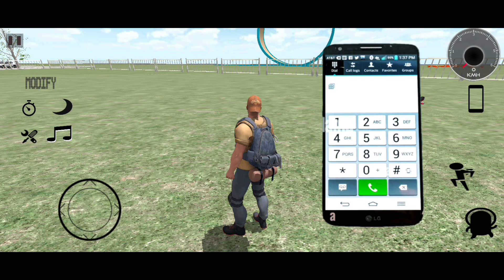All cheat code Indian heavy driver|Indian heavy driver new update|all Cheat codes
Cellphone cheat codes:
Cycle code -1111
Rang Rover -6666
Duke 200-7777
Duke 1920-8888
ghost Rider bike-5555
Bugatti Chiron-4444
Lamborghini -3333
Yamaha R15-0015
Gas Tank - 0
Bag - 200
Hayabhusa - 7000
Helicopter - 8000
Splendor - 9000
Thar - 9090
Royal Enfield Bullet - 9999
Car - 2222
New KTM - 1190
Duke - 4215
KTM - 1210
Pulsar - 1211
Skyfall - 1120
Slow motion - 1112
Moon gravity-7112

    ♥️♥️    SUPPORT ME    🙏🙏

searching keyboard.

Indian bike driving 3d new update Fortuner

new update Fortuner

Ducati bike new update

Ducati bike ka update kab ayega

Indian bike driving 3d me Ducati bike ka update kab ayega

rolls Royce car new update

Ducati bike update

India bike driving 3d

splendor bike game

Indian splendor bike modification

Indian splendor bike game

Indian bike driving 3d new update rolls Royce